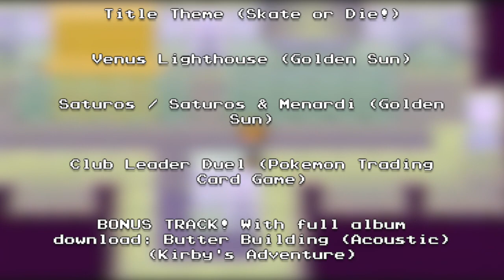NEW ALBUM - GaMetal: Side-Quests Volume 1 is here!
The first GaMetal album with almost entirely new material, Side-Quests Vol. 1 has arrived!

The videos for these songs will all be uploaded starting mid-next week, one each day, and will run towards the end of the month.

I hope you all like the album!